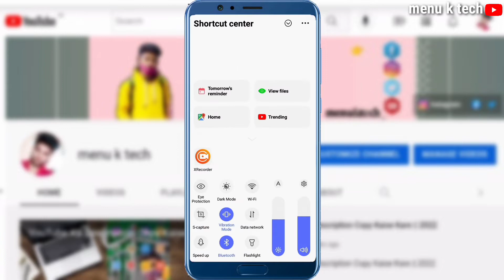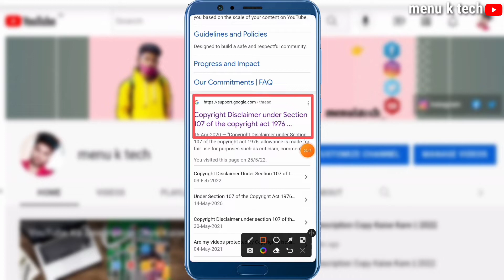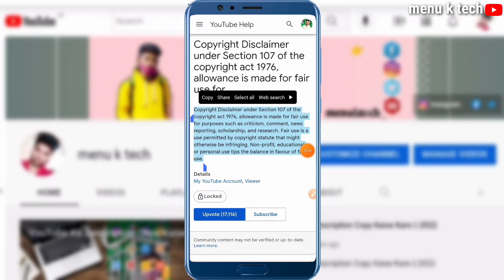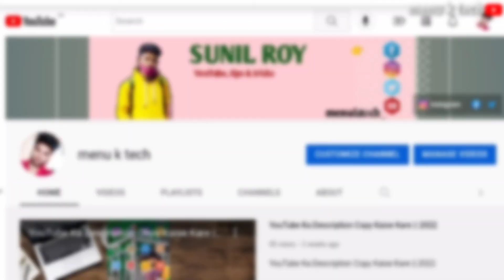Description मे copyright desclaimer कैसे लिखें || how to write desclaimer on YouTube Description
Hellow dosto mera name hai Sunil Roy aur aap dekh rahe hai hamara youtube channel 👉menu k tech dosto  Video me Mai Aapko bataunga ki video ke Description मे desclaimer Kaise likhte hai 2022 me

1. Desclaimer for YouTube video
2. Desclaimer for YouTube video tamil
3. Desclaimer for YouTube video in hindi
4. Desclaimer for YouTube video download
5. Desclaimer for YouTube video bangla
6. Desclaimer for YouTube video malayalam
7. Desclaimer for YouTube video Description
8. Desclaimer for YouTube video Kaise banaye
10. Desclaimer for roasting video
11. Desclaimer for gamming channel
12. Desclaimer for mems video
13. Desclaimer for comedy video
14 YouTube video me desclaimer Kaise lagaye
15. Desclaimer Kaise lagaye
16. Desclaimer 2022 details

[ PROVIDE BY -NOCOPYRIGHTSOUND]

Sunil Roy Allahabad Utter Pradesh
                              INDIA🇮🇳